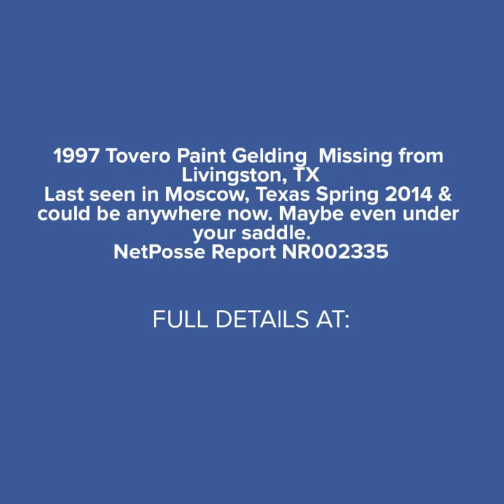NetPosse Alert NR002335 - MISSING HORSE THUNDERBOLT - TX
COLD CASE REVIEWl NR002335 - SEARCHING FOR MISSING HORSE CBARS THUNDERBOLT - TX

"Have you ever had a horse stolen?  Or know someone who has?"

Your worst fear . Your horse is missing.Was he stolen, did he somehow get loose and wander off? What can you do?  Thanks to the speed of the internet, our amazing NetPosse  network can round up a modern day version of a posse within minutes of filing a report. An alert and call to action goes out to a network of organizations, individuals, businesses, law enforcement and recovery specialists bent on returning your lost equine or property.

Stolen Horse International AKA NetPosse is a global network that was created  to help people in their search for missing & stolen horses, tack, trailers & equipment, and locating owners of found horses. Join with us as we increase public awareness on horse theft .  We need your help!  We send out alerts to all of our fans so that they can all help us find those missing horses.

Debi Metcalfe, co founder also provides educational clinics and lectures for groups large and small across the nation.

NetPosse
for valuable tips on theft and loss prevention.